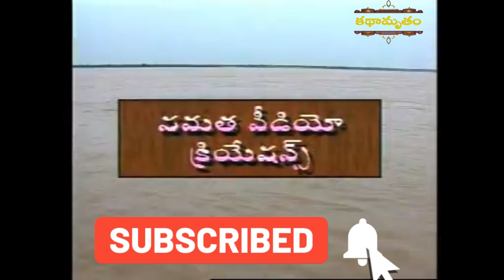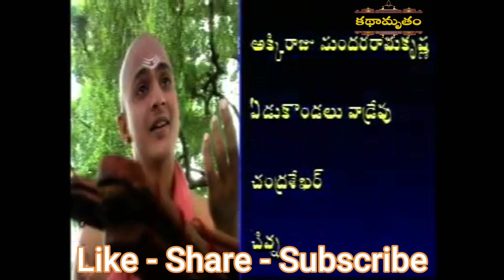Mahakavi Bharavi Episode - 1| మహాకవి భారవి Episode_1| Bharavi Written by Dr. Dasari Venkata Ramana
Mahakavi Bharavi Elpisode- 1 | మహాకవి భారవి

సంస్కృత పంచ కావ్యాల్లో ఒకటైన కిరాతార్జునీయం కర్త మహాకవి భారవి జీవిత కథ. Story of Bharavi who wrote Kiratarjuneeyam in sanskrit which is one of of the  Pancha Kavyas in Sanskrit Literature.

మహాకవి భారవి సంస్కృతంలో కిరాతార్జునీయం అనే కావ్యం రాశాడు. ఆయన పేరుతో లభిస్తున్న కావ్యం అదొక్కటే.
క్రీ.శ. 634 ప్రాంతంలో జీవించాడని, రాసింది ఒకటే కావ్యమైనా, కాళిదాసుతో సమానమైన కీర్తి సంపాదించాడని, పశ్చిమ చాళుక్యరాజు రెండవ పులకేసి వేసిన ఐహోలే శాసనం ద్వారా తెలుస్తుంది.
ఇంతకు మించి ఆ మహాకవి వ్యక్తిగత జీవితం గురించి లోకానికి ఏమీ తెలీదు. మిగతా కవుల్లాగా తన గురించి కిరాతార్జునీయంలో ఏమీ రాసుకోలేదు. కానీ ఆ మహాకవి గురించి లోకంలో ప్రసిద్ధమైన కథ ఒకటి ప్రచారంలో ఉన్నది.
నేను ఆ కథను ఆధారం చేసుకొని, 1990 ప్రాంతంలో పరిశోధన చేసి, చరిత్రకు కొంత కల్పన చేర్చి రాసిన ఒక అముద్రిత నవల ఆధారంగా నేను కథ, మాటలు, పాటలు, పద్యాలు సమకూర్చిన మహాకవి భారవి అనే సీరియల్ దూరదర్శన్ లో 1998లో ప్రతి గురువారం రాత్రి 7.30ని.లకు  13 వారాల పాటు ప్రసారమైంది. అప్పుడు ఆ సీరియల్ అశేష తెలుగు ప్రజలను ఆకర్షించి, రేటింగ్ లో ప్రధమ స్థానంలో నిలిచింది. ఆంధ్రప్రదేశ్ ప్రభుత్వంచే నాలుగు నంది బహుమతులను కూడా గెలుచుకున్నది. ఈ సీరియల్ రచనా సమయంలో కిరాతార్జునీయం లోని ముఖ్యమైన శ్లోకాలకు పద విభజన చేయడంలోనూ,  అర్థం చేసుకోవడంలోనూ, స్వర్గీయ పుల్లెల శ్రీరామచంద్రుడు గారి సహాయం మరువలేనిది.
-డా. దాసరి వెంకటరమణ

Starring: J.V. Ramana Murthy, Delhi Rajeshwari, Surya, Sreelekha, Vallabhaneni Janardhan, Shobha, Mukku Raju (Erra Sainyam, Osey Ramulamma Fame), Attili Lakshmi (Paramanandayya Sishyula Katha Fame),
Story, Dialogues, Songs, Poems : Dr. Dasari Venkata Ramana (Recepient of Kendra Sahitya Akademi Bala sahitya Award)
Screenplay, Direction: P. Udayabhaskar (A Famous Director who directed Madhya Taragati Mahabharatam  Darshakaratna Dasari Narayana Rao as a Hero)

ఈ సీరియల్ ను కథామృతంలో ప్రసారం చేయడానికి అంగీకరించిన
శ్రీ పాలడుగు విశ్వనాథ్ గారికి కృతఙ్ఞతలు